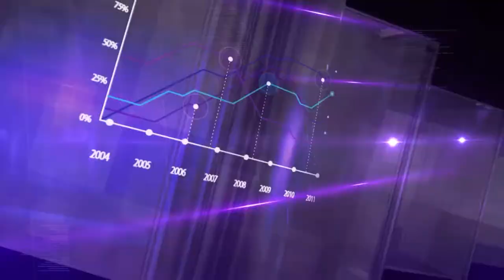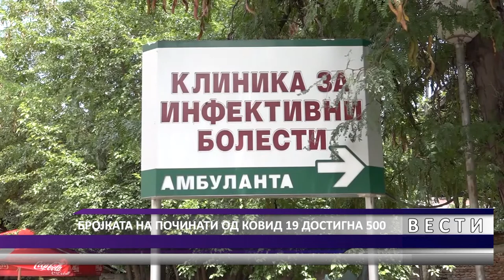DNEVNIK MKD 04 08 2020